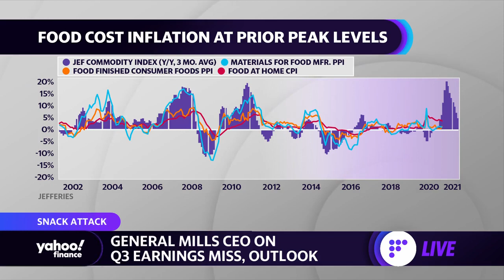General Mills CEO talks Q3 earnings miss, food inflation, and outlook for the company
Yahoo Finance's Julie Hyman and Brian Sozzi spoke with General Mills CEO Jeff Harmening about the company's latest earnings report, industry trends, and outlook.